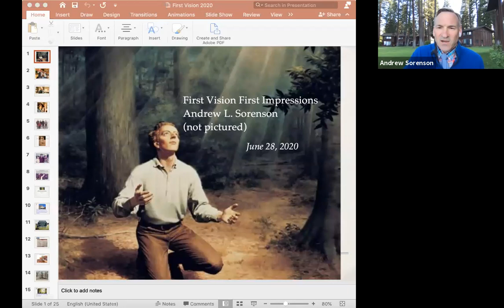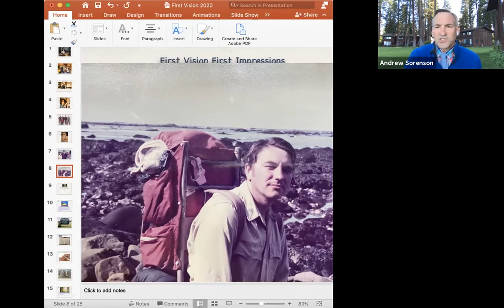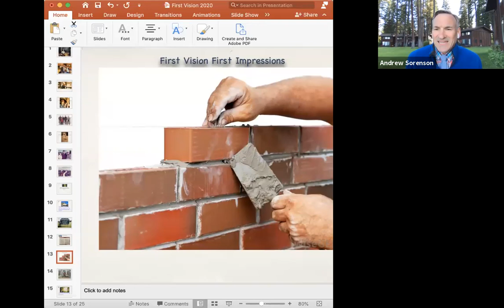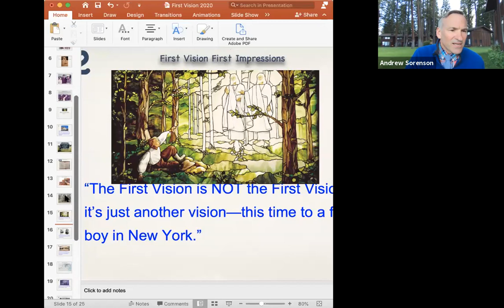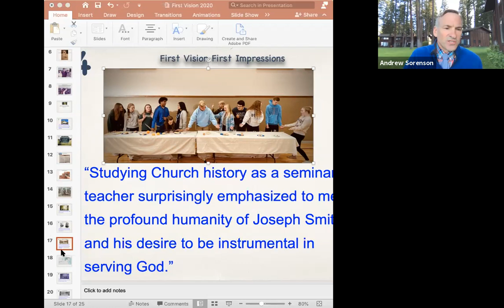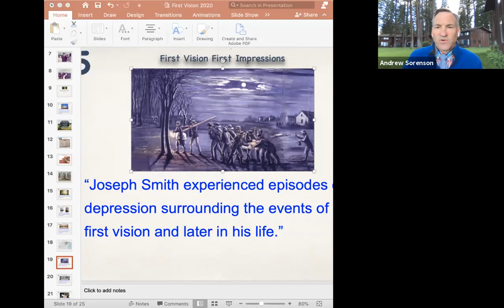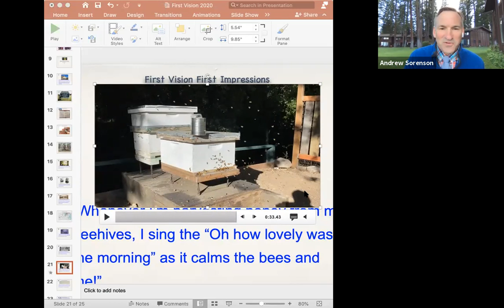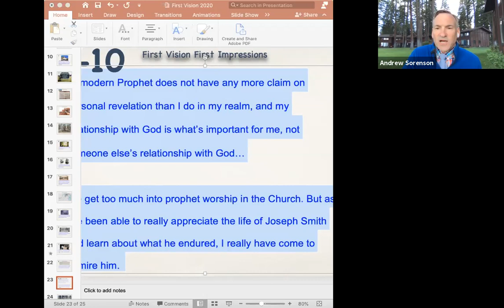Oakland Stake First Vision Lecture Series - Andy Sorenson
This is the first of a series of lectures in commemoration of the recent 200th anniversary of the First Vision, this remarkable event of the restoration. Andy Sorenson of the Moraga Ward presented.